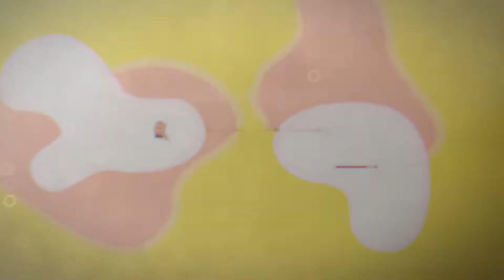devilled mushroom recipe | fried mushroom | easy mushroom recipe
today video is about how to make mushroom devilled recipe. mushrooms are one of the best sources of selenium, which helps our body make antioxidants that can reduce cell damage. today my video contains  how to make devilled mushroom. so don't forget to subscribe my channel. love you all.

Ingredients -
Mushrooms - 200g
Corn flour - 1cup
Salt - 1/2 tsp
Chilli - 1/2 tsp
Turmeric - 1/4 tsp
Egg - 1
Garlic cloves - 4
Onion - 1
Carrots - 2
Tomato - 1
Snack pepper - 1

 health benefits of mushrooms -
1 . a very good source of protein
2. it contains components like phosphorus and iron
3. lowering cholesterol levels
4 . reducing risk of cancer
5. controlling diabetes
6. improves bone health
7. boosting body immunity
8 . accelerate iron absorption